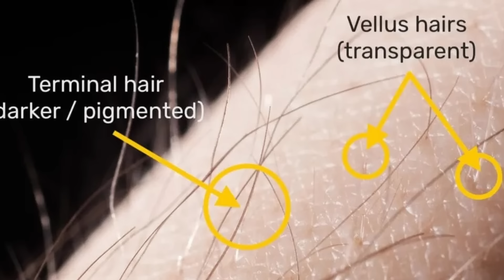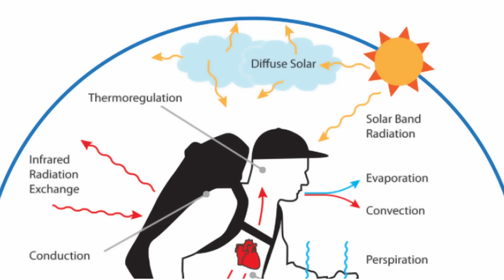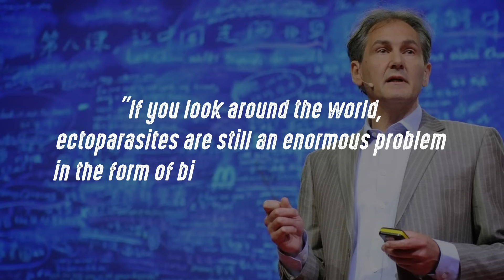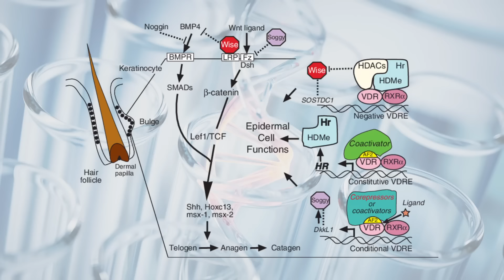When Did We Lose Our Fur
Humans stand apart from other primates because of their mostly naked skin, a stark contrast to the dense fur of their relatives. Fur, a dense coat of hair found in many mammals, serves primarily as insulation, helping animals maintain their body temperature in various climates.

It also serves as a means of communication among animals and camouflage. For instance, many species use the colour and pattern of their fur to blend into their environment, evading predators or as beautiful mating displays. It is evident that for our primate relatives, fur is a crucial element for survival, but humans took a different evolutionary path.
Given these essential functions, the question of why and when humans lost their fur becomes even more intriguing. Could it have been for survival, for adaptation, or something more curious?

In today's video we look at when we lost our fur.

Inspired by PBS Eons,  Stefan Milo, and Highly Compelling.

Inspired by How Humans Lost Their Fur,  Why do we have hair in such random places? - Nina G. Jablonski, and Why Do Humans Have So Much Hair On Their Heads?